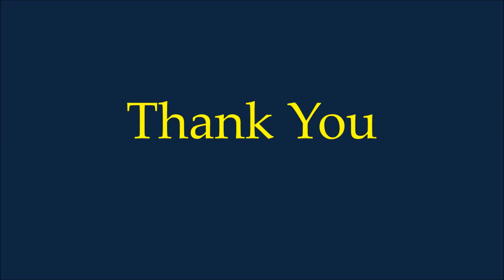ceramic mugs, customize, photo mugs online, personalized, online, buy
Personalized coffee photo mug with your favorite photos @batranovelties.com India best photo printing corporate logo. Buy customized photo mugs online @ Rs.60 only. Perfect gift for any occasion. Personalized Photo ceramic Mugs with your photos, images, pictures, themes, designs and text in India